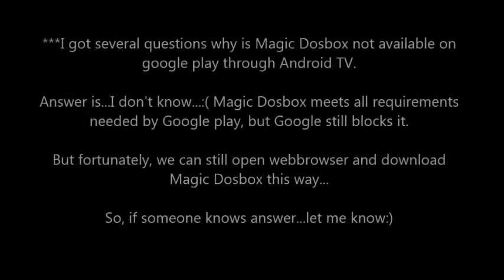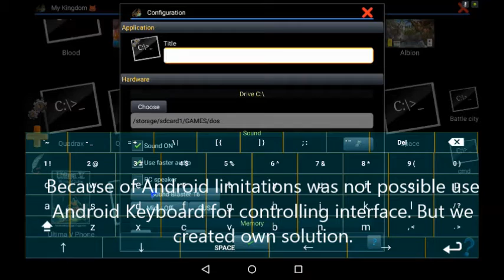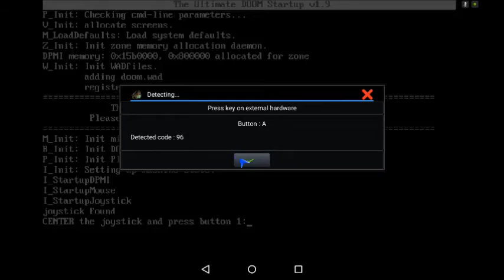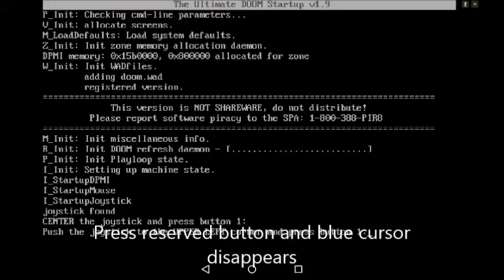How control Magic Dosbox on Android TV and console systems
This video guide show how to control Magic Dosbox with gamepad

Hardware:Nvidia Shield Tablet